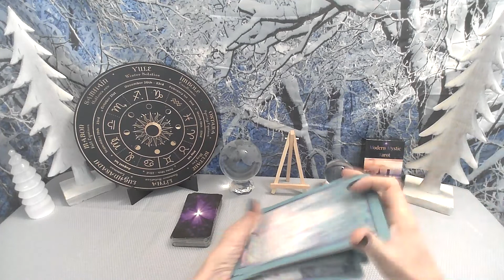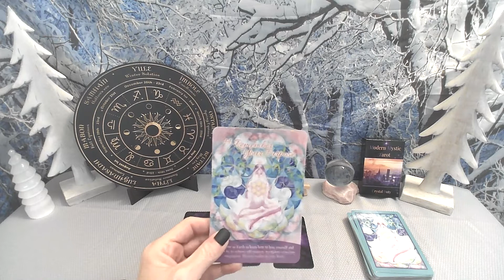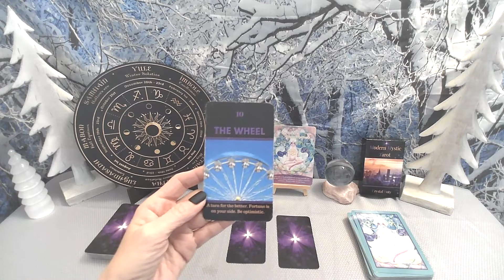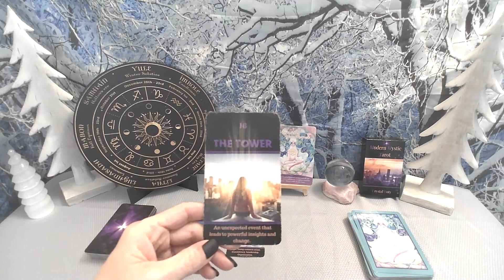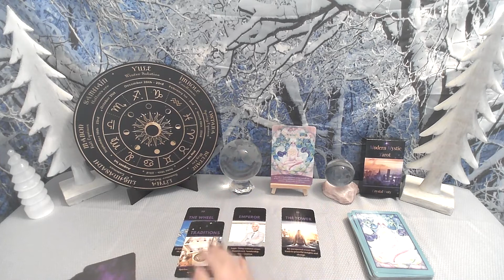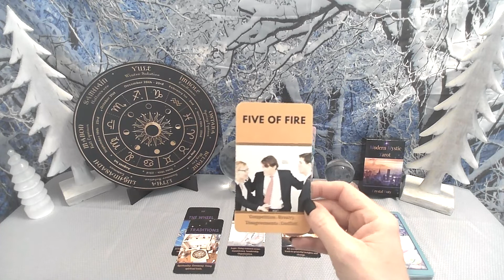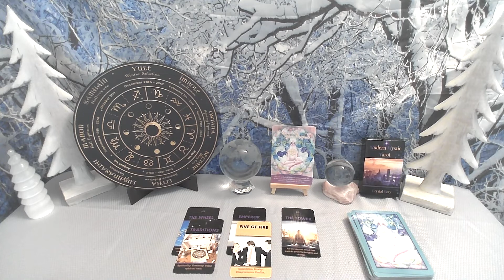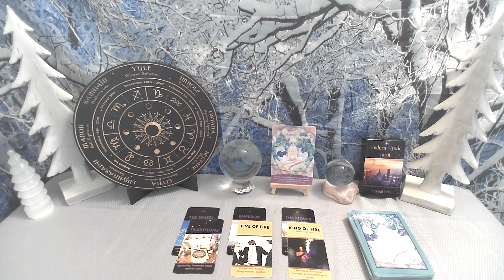Cancer December 2022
Clarity, comfort, and information for Cancer December 2022